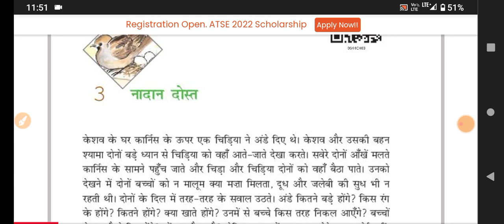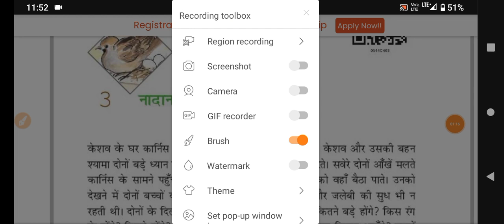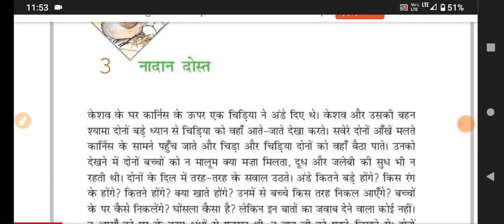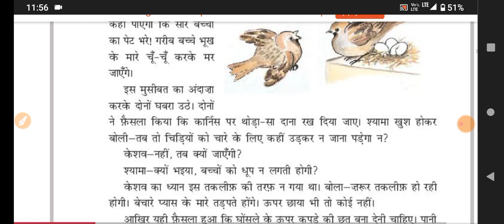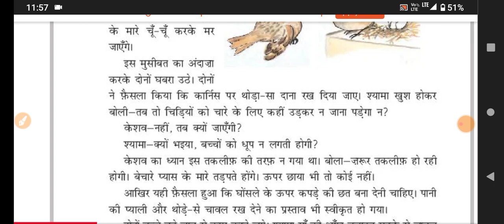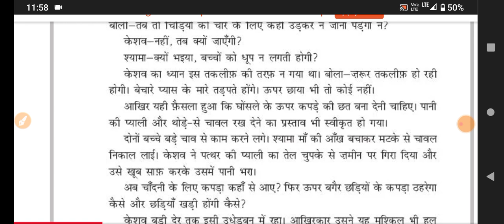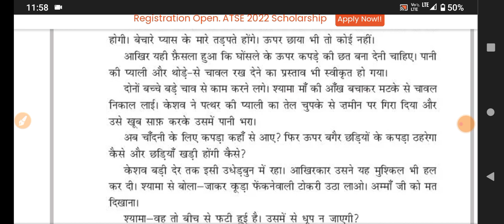class 6th chapter 3 Hindi part 1